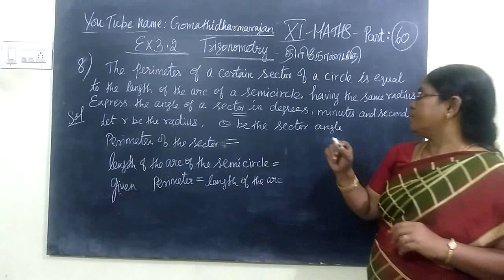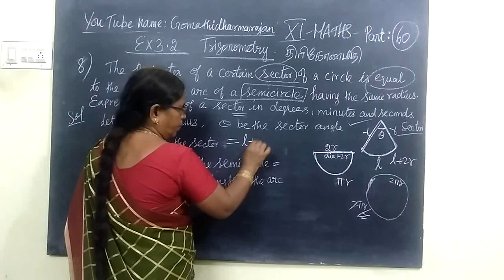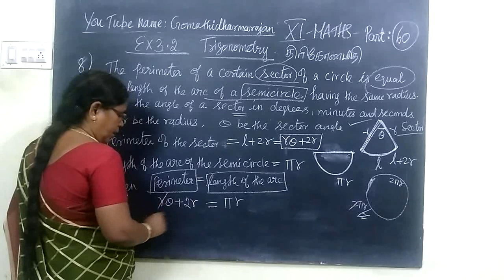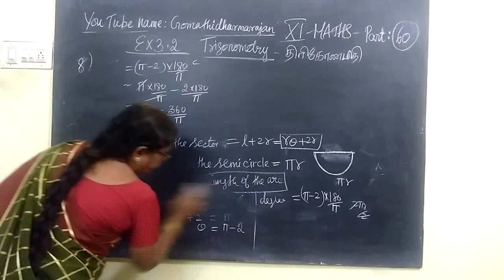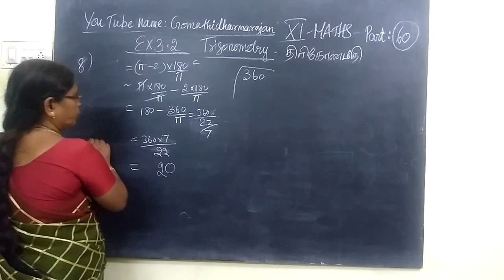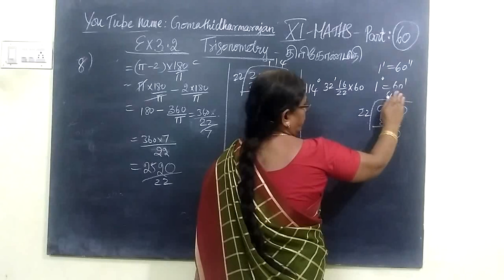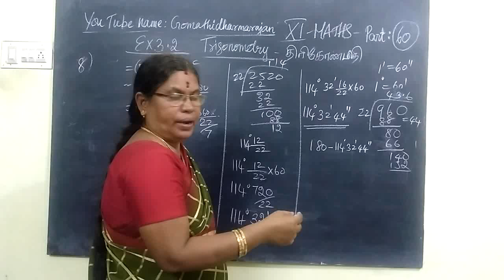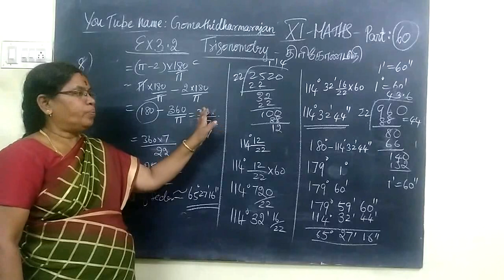11th Maths [Part-60] Ex-3.2-8 Trigonometry T.M and E.M Gomathi dharmarajan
11th Maths [Part-60] Ex-3.2-8 Trigonometry T.M and E.M Gomathi dharmarajan